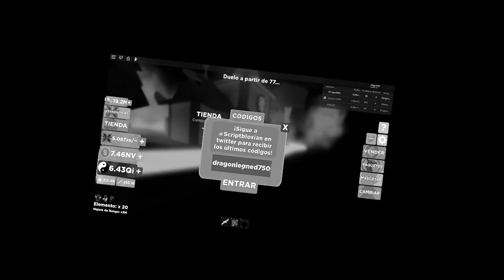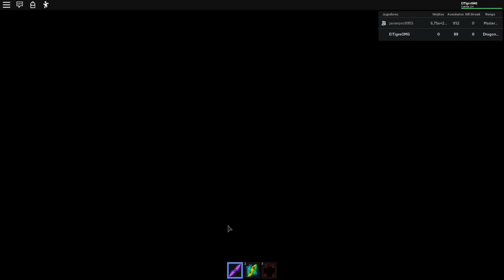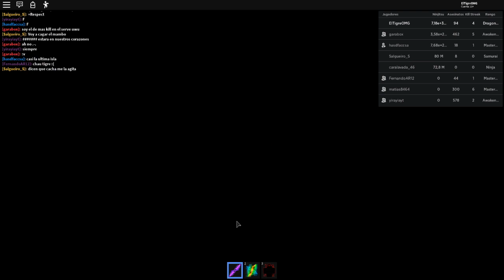DRAGON LEGEND ISLAND+NUEVOS CÓDIGOS Y MUCHO MAS | NUEVA ACTUALIZACIÓN DE NINJA LEGENDS | ROBLOX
seguime si queres jugar con migo ya que tengo max de amigos :,3

HOY LES MOSTRARE LA ULTIMA ACTUALIZACIÓN DE NINJA LEGENDS+ NUEVOS CÓDIGOS Y TAMBIÉN LES MOSTRARE CUANDO YO CONSEGUÍ EL ULTIMO RANGO DE NINJA LEGENDS

NVS, HASTA LA PRÓXIMA

MI SERVER VIP DE BOOGA BOOGA:

(acuérdense de no abusar y por favor no usar hacks, si el enlace no esta disponible lo mas probable es que aya cerrado el server vip pero lo abriré en el próximo vídeo o porque estoy en directo y estoy usando el server vip 0_o y por favor si pasaras el server vip explícale a tu amigo las reglas)

no esta disponible por el simple echo de que abusan ;-;

TE DOY ESTE DRAGON PARA MONTAR (EXPERIMENTO SOCIAL) ADOPT ME - Roblox, ElTigre0_0,